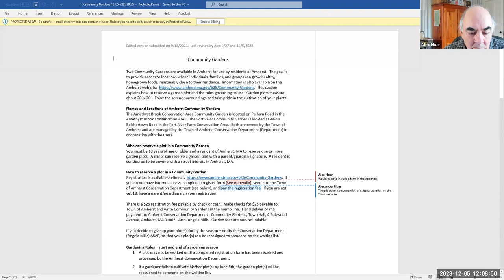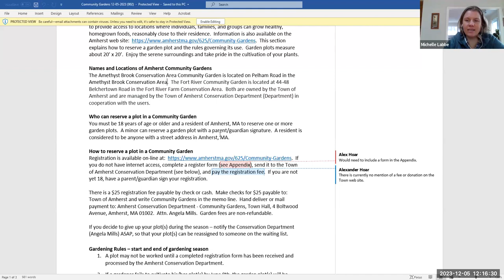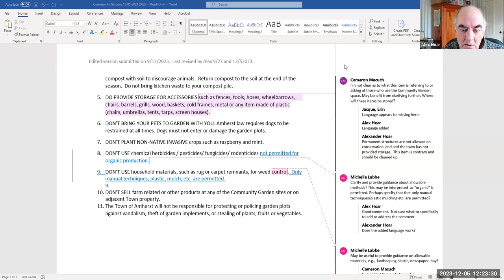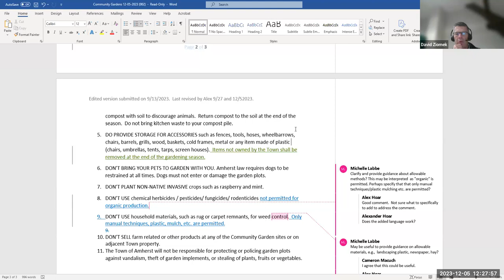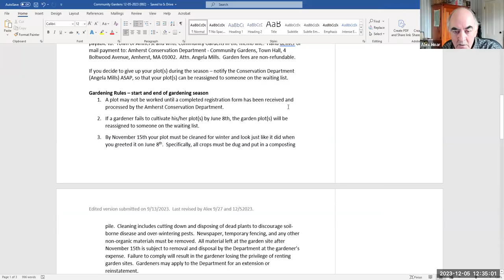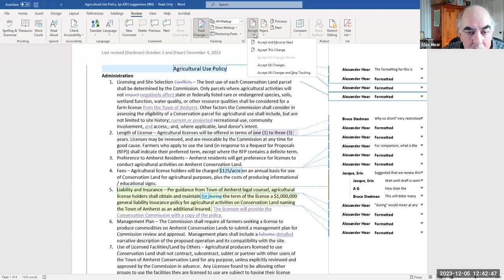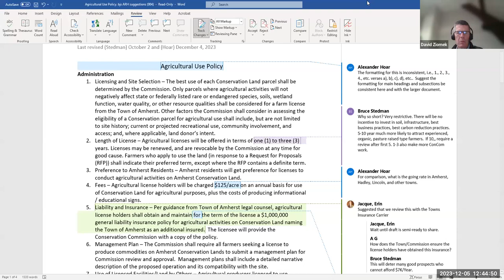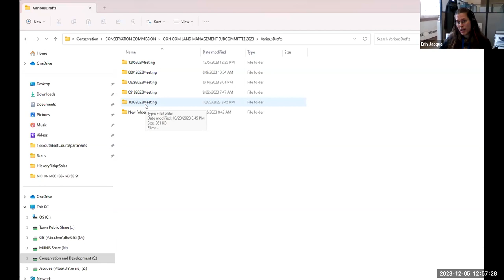CONSERVATION COMMISSION LAND MANAGEMENT SUBMITTEE Dec 5, 2023